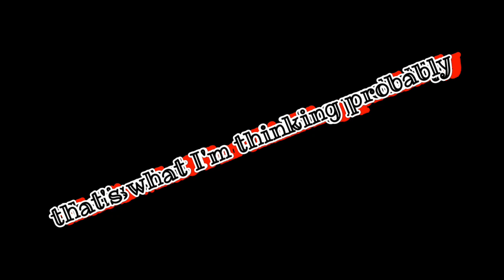Beam Me up Scotty@chsmusicgroup3443